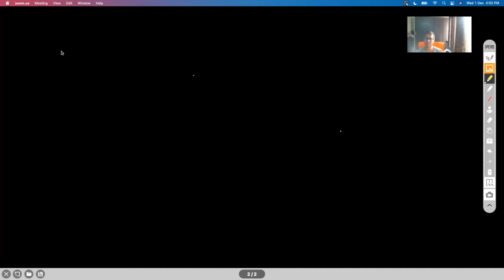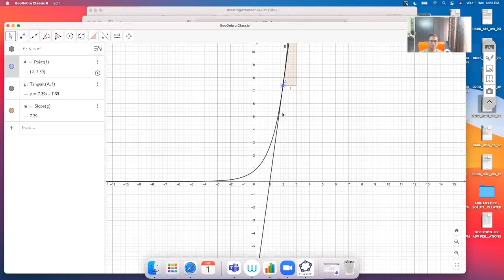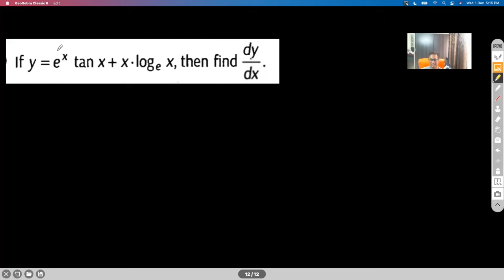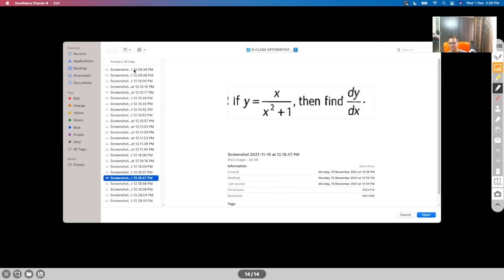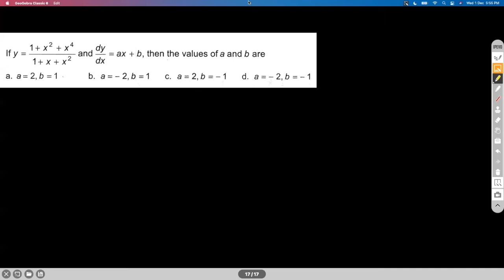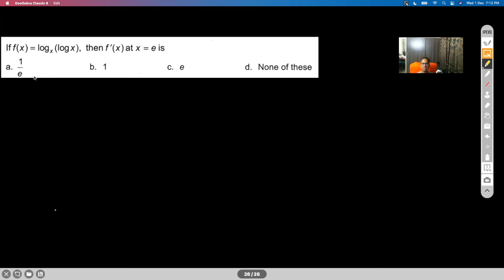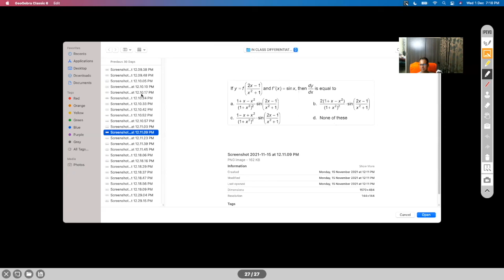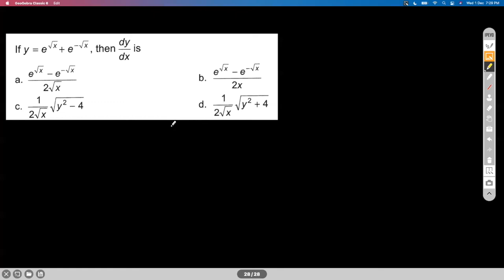DERIVATIVES- SESSION II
DERIVATIVE OF STANDARD FUNCTIONS
SUM/DIFFERENCE RULE
PRODUCT RULE
QUOTIENT RULE
CHAIN RULE
PROBLEMS

Chapter Name: DERIVATIVES
Grade: XI
Author: AKHIL KUMAR